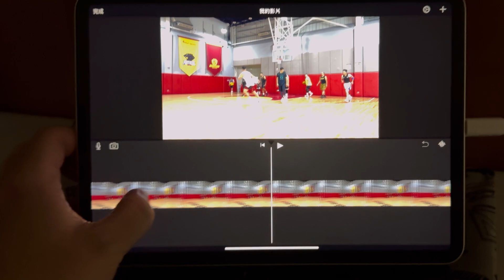ios 18 beta 最大災情 影片編輯跑不動 有在剪輯影片的 千萬別升級